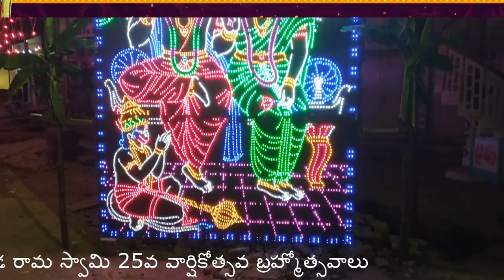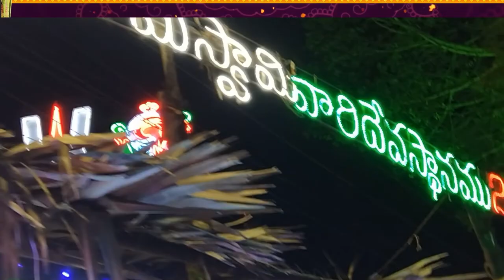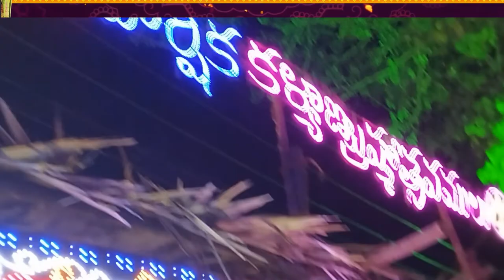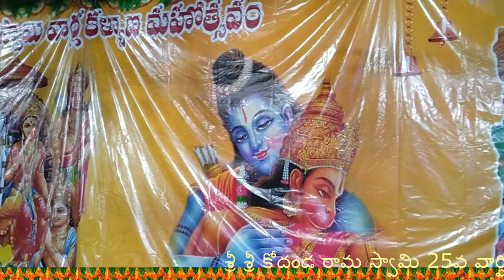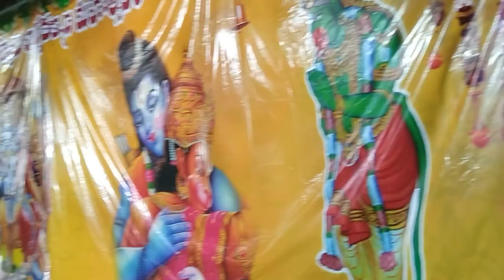Sri Rama Navami Brahmotsavam Arrangements In vijayawada